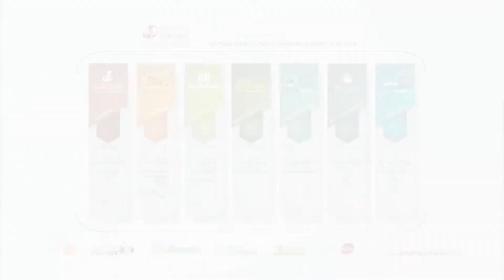COP 27: Melhores Momentos - Episódio 05 | Fala Carlão 5296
Acompanhe o quinto episódio dos melhores momentos da COP 27, que o Fala Carlão cobriu com exclusividade em Sharm El-Sheikh no Egito, agora entre os dias 8 e 18 de Novembro. O patrocínio oficial do evento foi da Syngenta, do Grupo Publique e da Plataforma AgroRevenda. Com apoio de Employer, Clube Agro Brasil, Bradesco, DSM I Tortuga, Mombak e todos os demais negócios do Grupo Publique: Publique Agência, AgroCooperativas, Falando de Bichos, Recalculando e Turista Profissional. Fala aí, Carlão!

NET: Canal 190
NET HD: Canal 690
Claro TV: Canal 190
Claro TV HD: Canal 690
Parabólica Analógica: 1.280MHz Star One C2
Parabólica Digital: DVBS Frequência de descida 3.993 MHz